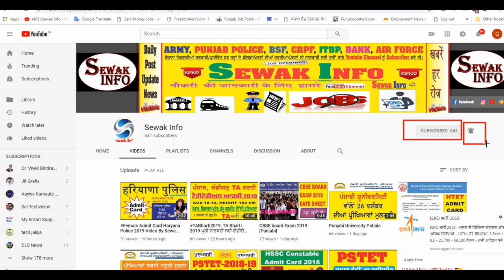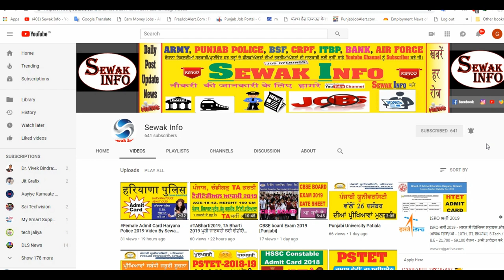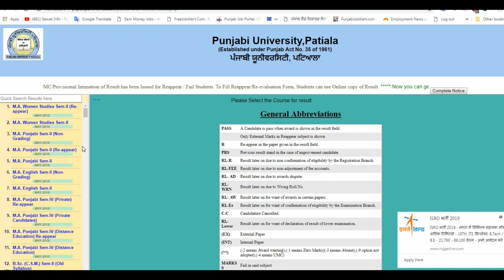Punjabi University MA Exam Results 2018 {All Semester} Results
दोस्तों वीडियो को लाइक जरुरु करना और साथ मैं शेयर वी  करना नहीं बुलना
आप को हर रोज़ वीडियो मिलती रहेगी